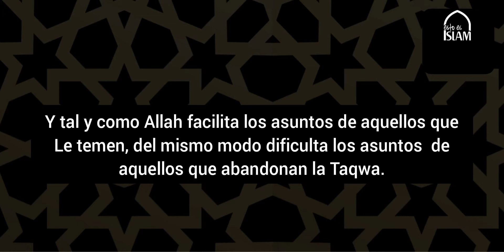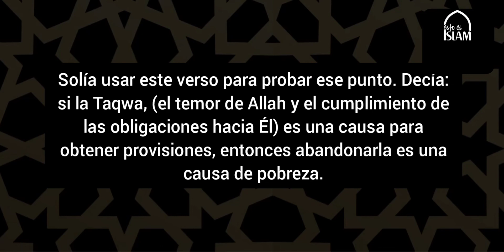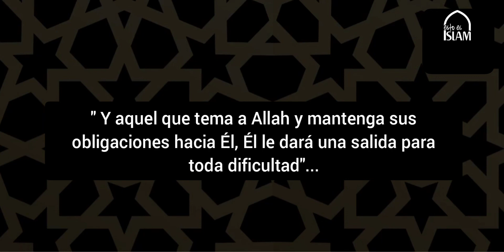Los Asuntos del Pecador aumentan las Dificultades para él | Shaykh 'Abdurrazaq al Badr, حفظه الله.